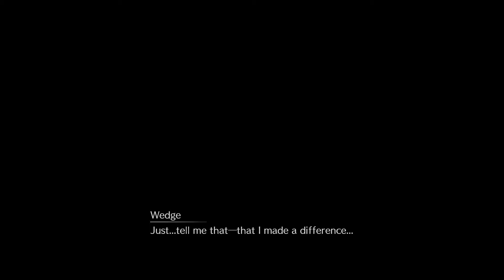FINAL FANTASY 7 REMAKE Walkthrough Gameplay Part 55 RUFUS & THE ARSENAL BOSS FIGHTS (No Commentary)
Exploration and battle mechanics both take place in real-time, like Final Fantasy XV. The game features an altered "Active Time Battle" (ATB) system from the original, which gradually fills up slowly, or can fill faster with attacks. Once it is filled, the player can halt the action and use special abilities such as magic, items, and special moves. The player can also assign these special abilities to shortcut buttons, allowing them to play entirely in real-time without pausing. Each special ability uses up a segment of the ATB bar. The player can also switch between party members at any time. Each party member has their own individual skills, such as Cloud's close-quarters melee attacks and Barret's long-range distance attacks. Players are also able to use magic and summons, and a Limit Break gauge allows characters to perform more powerful attacks once charged.